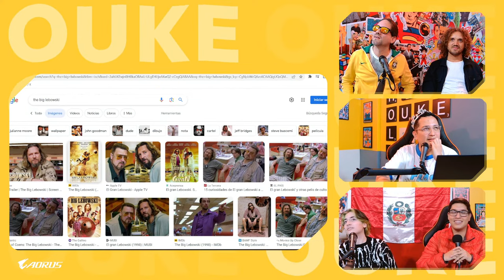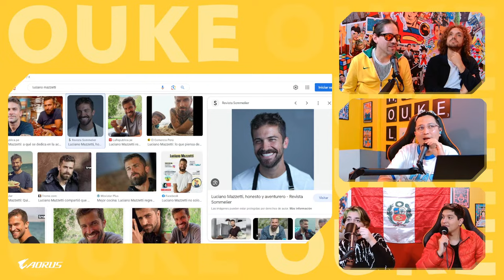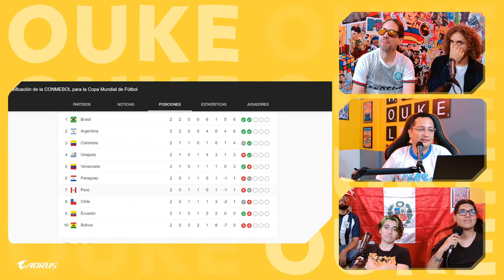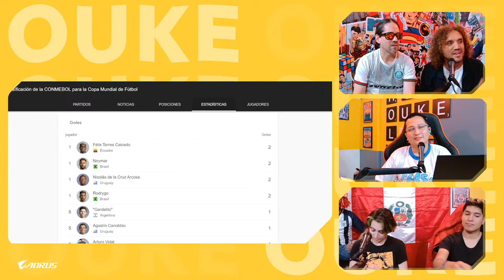PERÚ VS BRASIL CON CROOKNUKE Y FABIAN BACIGALUPO | OUKE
¡Hoy es todo o nada!